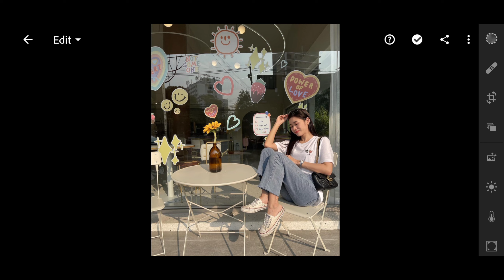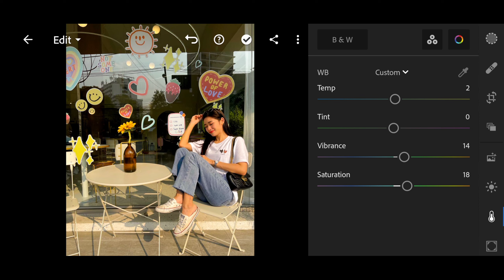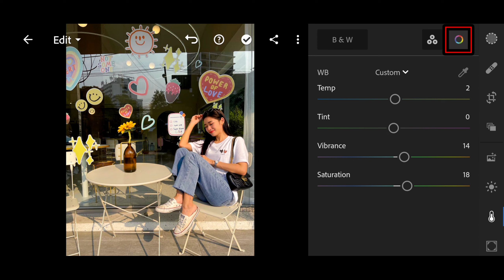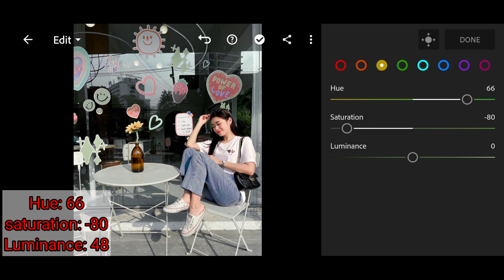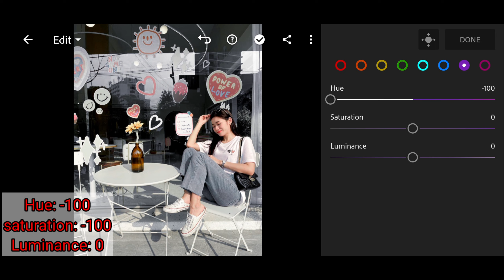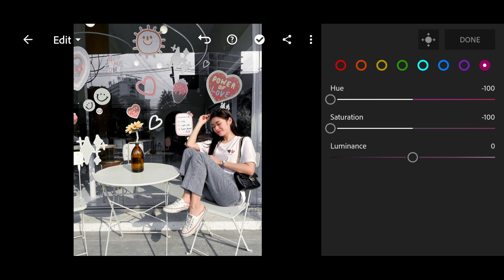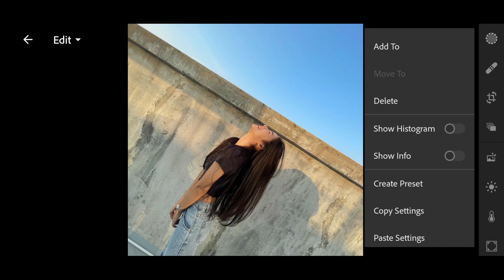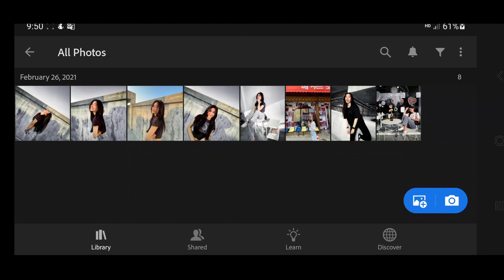កែរូបBlack with white skin lightroom mobile Free DNG/ How to edit photo Black with white skin .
● Note:
• ចំពោះ link មាន password អ្នកទាំងអស់គ្នាអាចស្វែងរក password នៅក្នុងវីដេអូ
• ចំពោះ password ខ្ញុំបានដាក់វានៅក្នុងcard
• ហើយ password នឹងចេញខាងស្ដាំនៃវីដេអូកែងខាងលើ ក្នុងកំឡុងពេលនាទីណាមួយ
• Password មានប្រាំមួយខ្ទង់
• ពីរខ្ទង់ដំបូងនឹងចេញពេលវីដេអូដើរបាន 1 ឬ 2នាទី
• ពីរខ្ទង់បន្តាប់នឹងចេញនៅពេលវីដេអូដើរដល់ពាក់កណ្ដាក
• ពីរខ្ទង់ទៀតនឹងចេញនៅពេលវីដេអូដើរជិតចប់
• សូមកុំ Comment Password

ឧទាហរណ៍៖
ដូចនេះ Password: 123456